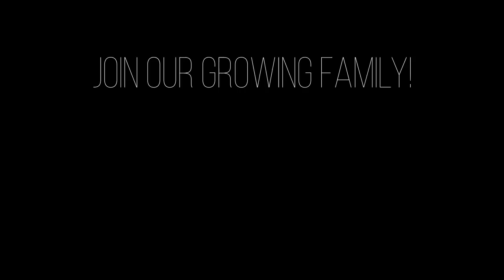The Wait Is Finally Over!!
We finally got what we've been waiting for after three long months! We didn't think we'd ever see this day, but the wait is over and we can enjoy our new fridge! It didn't fit so we had to tear off the baseboards in order to slide it in! After waiting for so long, we noticed it has a scratch on the front, so we might have to wait even longer for a replacement. Micah got a big surprise when she found her clothing haul, which ended up being part of her birthday present! She's turning two soon and we can't believe it. The end of Summer feels like it's just around the corner, so we're prepping our closets for fall!

All My Favorite Pregnancy, Baby, and Toddler Items!

Austin & Jess
1123 N Fairfield Rd #1373